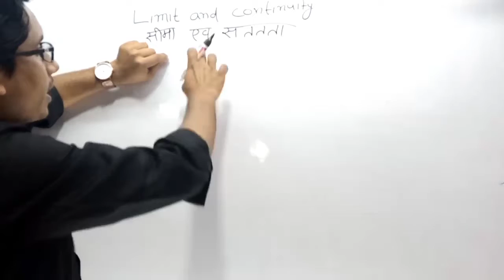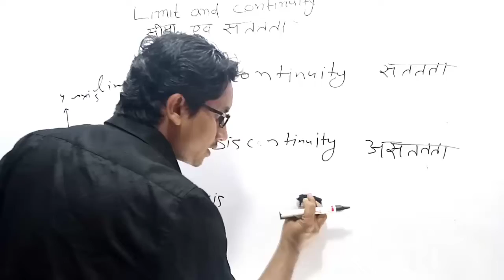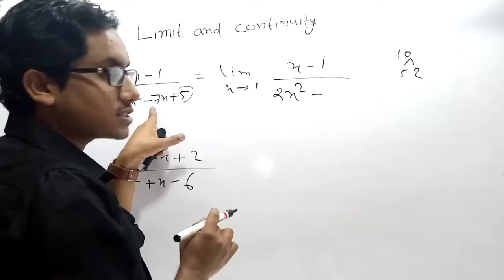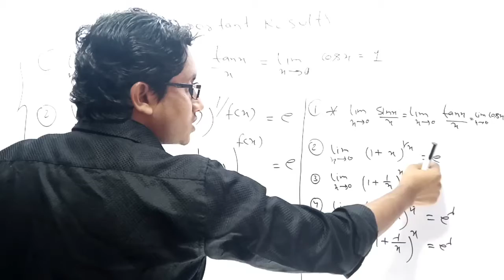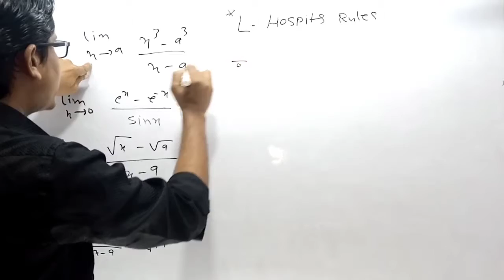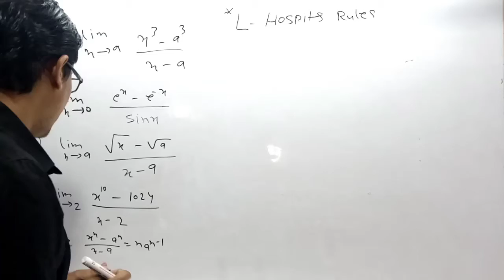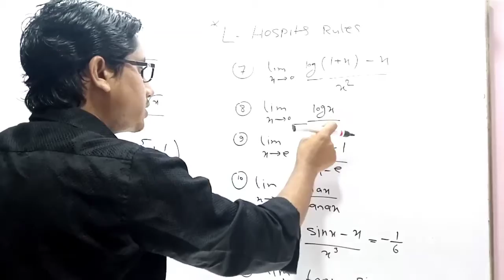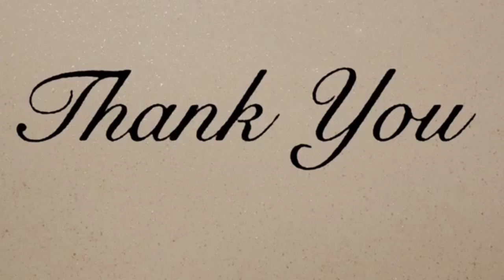JEE Mains:Limits|L-1|Class 11th to 12th| IIT Mathematics|Er.Shabbeer Sir